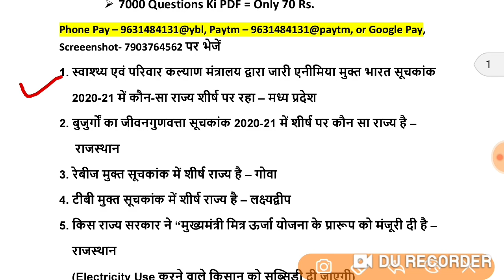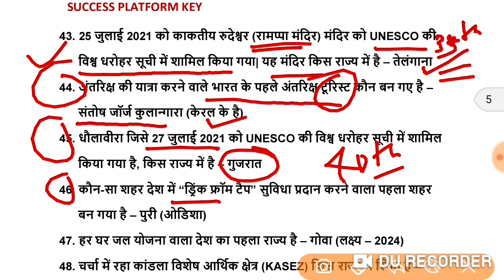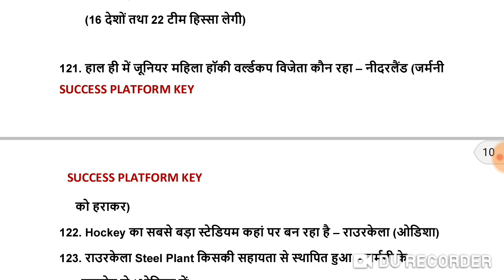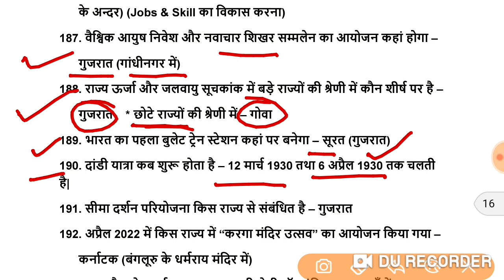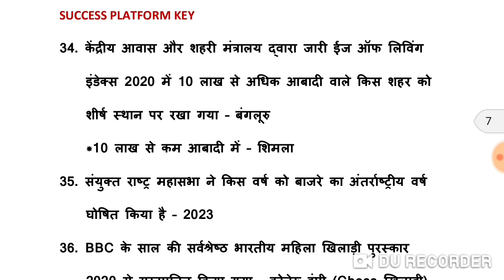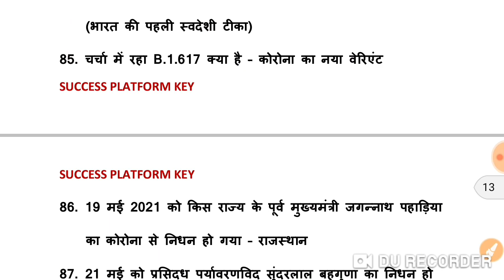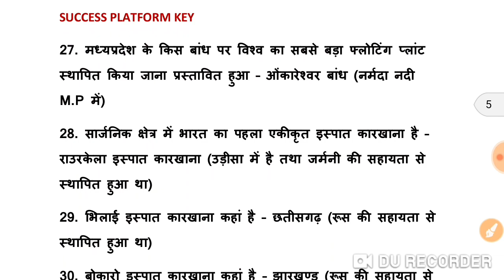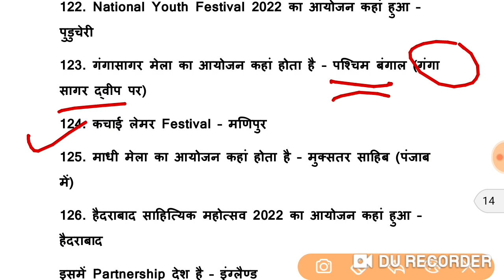Current Affairs 2022 | CA 2021-22 | For NTPC CBT-2 | Group D | CHSL | MTS | Static Gk for NTPC CBT-2